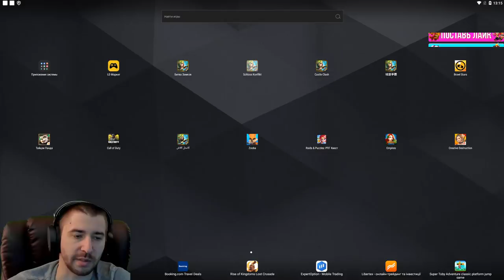ЧТО ТО ПОШЛО НЕ ТАК У IGG \ НАБОРЫ ЗА 1 САМ \ БИТВА ЗАМКОВ \ CASTLE CLASH